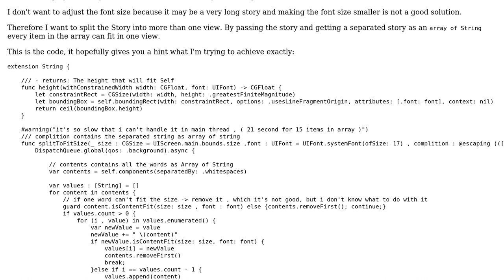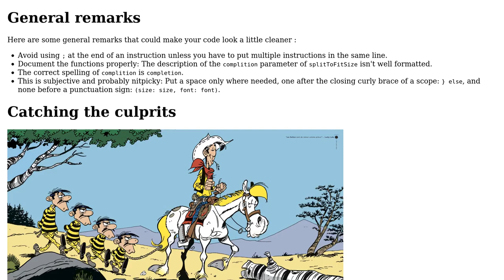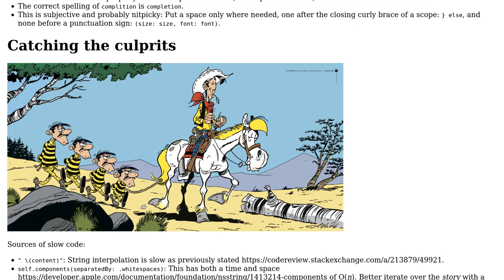Code Review: Splitting a long string based on its graphical presentation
With thanks & praise to God, and with thanks to the many people who have made this project possible! | Content (except music & images) licensed under CC BY-SA | Music | Images & others | With thanks to user mazen user Martin R user ielyamani and the Stack Exchange Network Trademarks are property of their respective owners. You are responsible for your own actions.